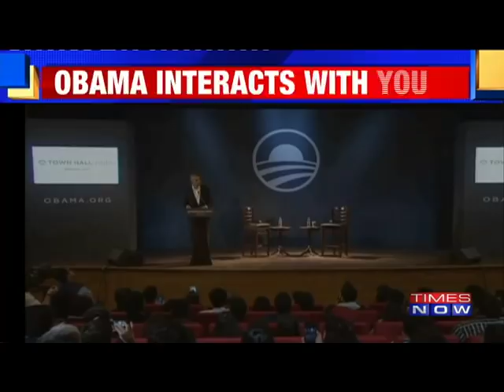Barack Obama In India: Former U.S. President Meets Prime Minister Narendra Modi